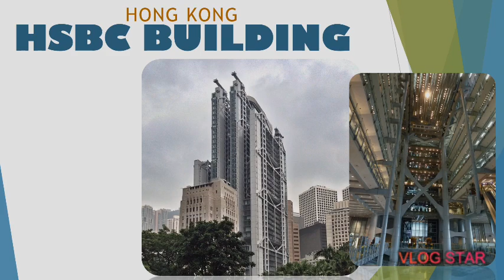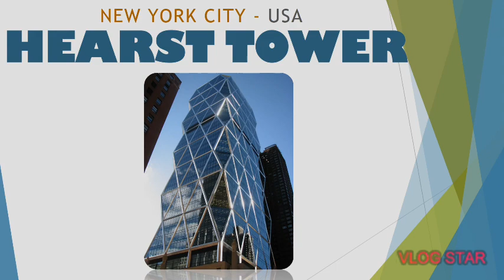TOP 10 NORMAN FOSTER BUILDING PROJECTS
اروع 10 مشاريع نورمان فوستر

EN IYI 10 NORMAN FOSTER MIMARI BINA PROJELERI

LOS 10 PRINCIPALES PROYECTOS DE NORMAN

诺曼前十大项目

ТОП 10 НОРМАНСКИХ ПРИЕМНЫХ ПРОЕКТОВ

I 10 MIGLIORI PROGETTI NORMAN FOSTER

TOP 10 NORMAN FOSTER-PROJECTEN